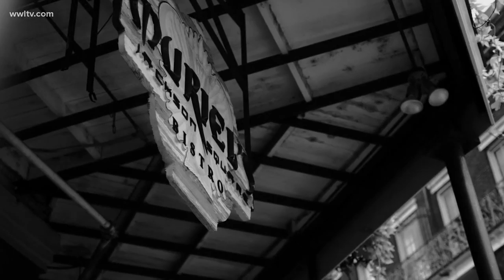Dine with ghosts at this French Quarter restaurant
Muriels doesn't just live with the spirits in their French Quarter restaurant, they invite them to the table.